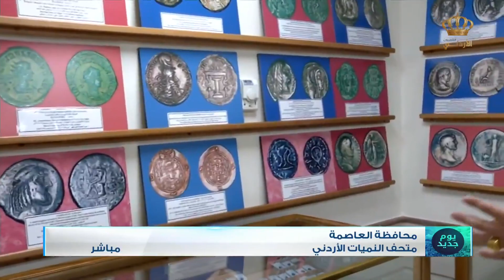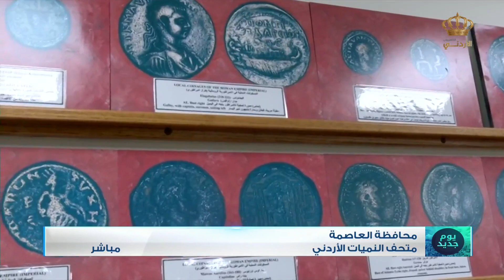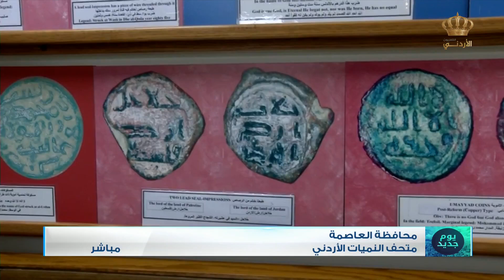محافظة العاصمة | متحف النميات الأردني | د. حسن الزيود | مدير متحف النميات الأردني | احمد ابو حماد